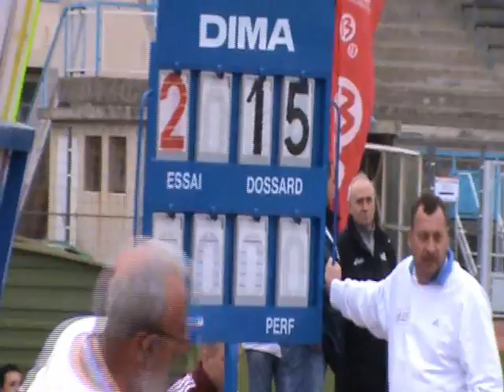European Cup Winter Trowing. Arles 2010. Javelin men